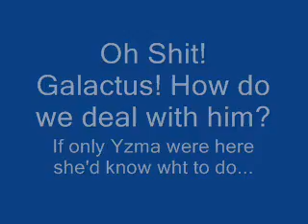Eartha Kitt's Death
My farewell to Yzma